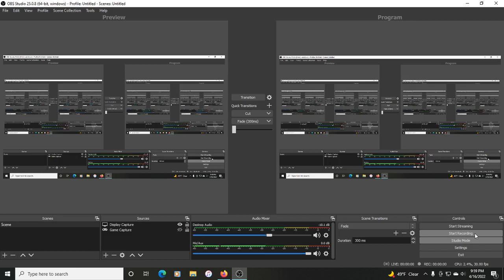Celebrating 5 Years on YT